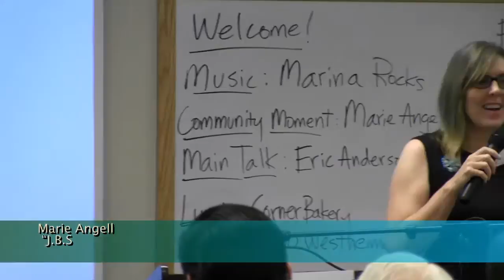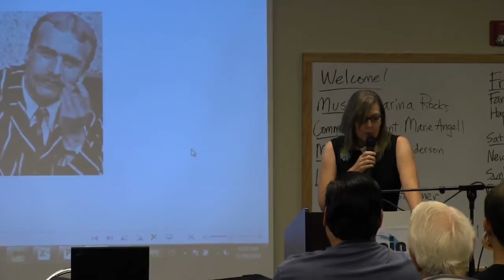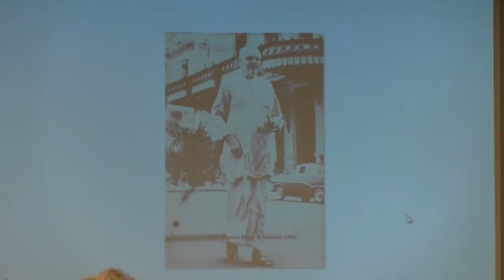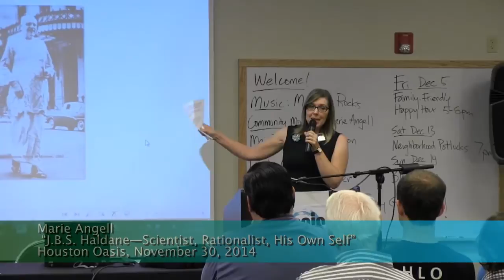Marie Angell, "J.B.S. Haldane-Scientist, Rationalist, His Own Self," Houston Oasis, Nov 30, 2014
Marie Angell presents  “J.B.S. Haldane—Scientist, Rationalist, His Own Self” during the Community Moment at the Houston Oasis Gathering on November 30, 2014.